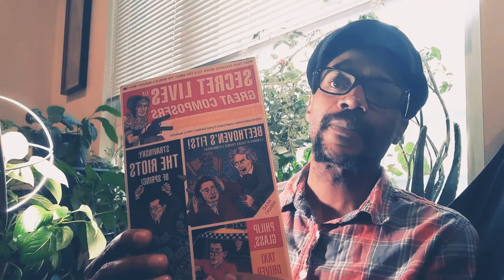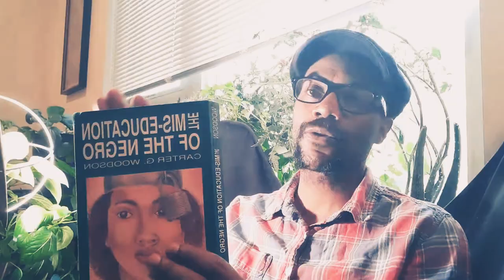Twizzle is Not an Ambulance Chaser or a Sacrifice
This is not a lesson or advisory.  Just a message. Buyer beware.
Secret Lives of..Google is your friend.
Miseducation of the...Again, Google is your favorite.